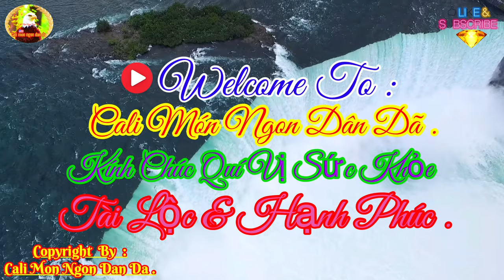🇺🇲 BÚN MẮM CHAY ( GIA TRUYỀN ) ĐỘC NHỨT VÔ NHỊ @CALI MON NGON DAN DA .